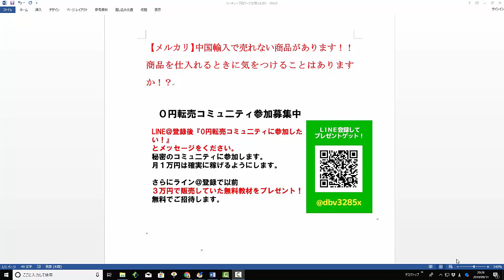【メルカリ】中国輸入で売れない商品があります！！商品を仕入れるときに気をつけることはありますか！？【佐々木一之】